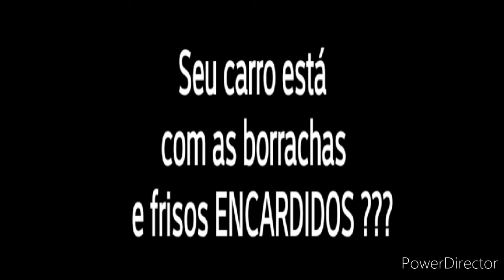Como desencardir frisos e borrachas em casa...